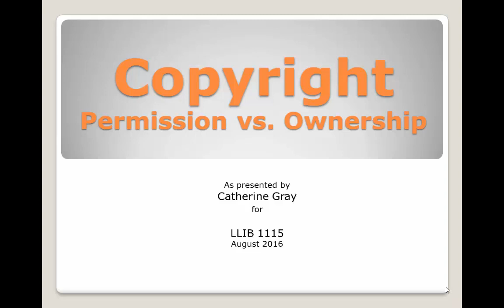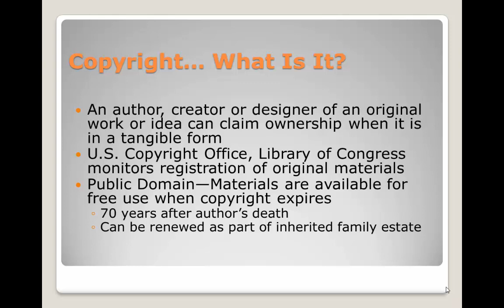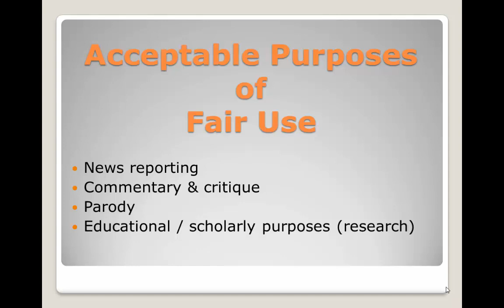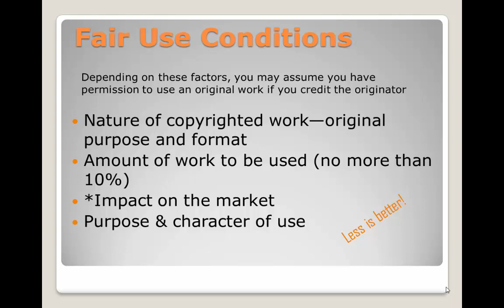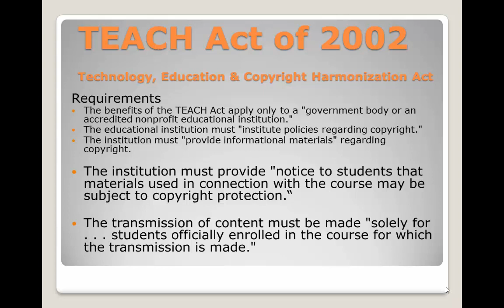Copyright: Permission vs. Ownership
In this video, learn how to define copyright, understand who can claim legal ownership of a work, how copyright is recorded, and when copyright expires. Become familiar with the Teach Act of 2002 and how it influences you as a student.

Course: LLIB-1115
Author of this video: Catherine Gray